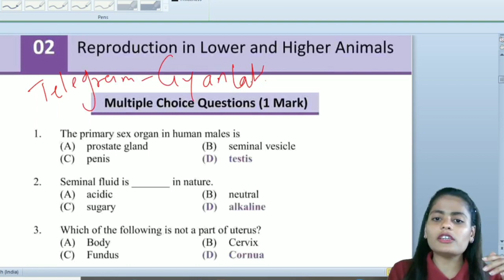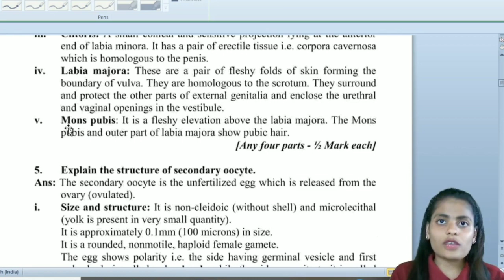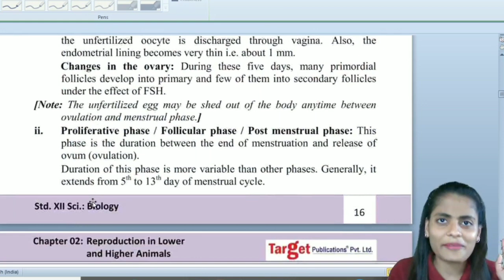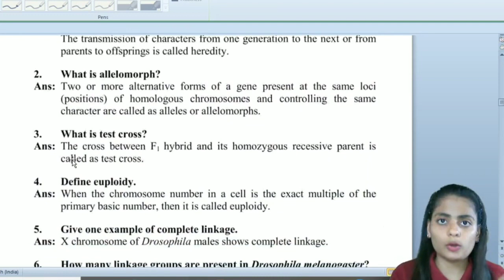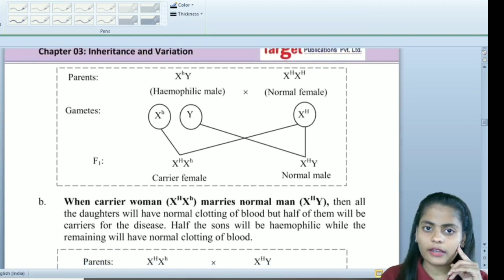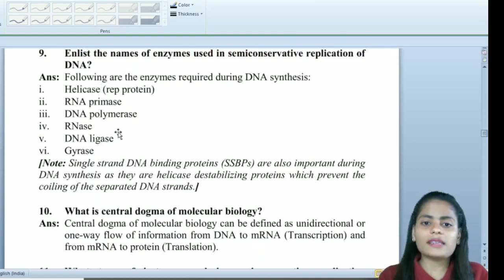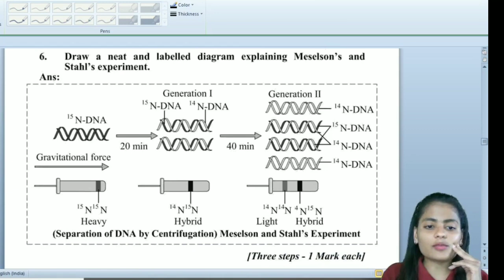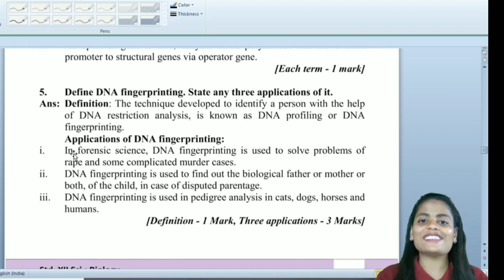HSC Maharashtra Board- Detailed analysis and Question bank solution - Chapter 2, 3 & 4.